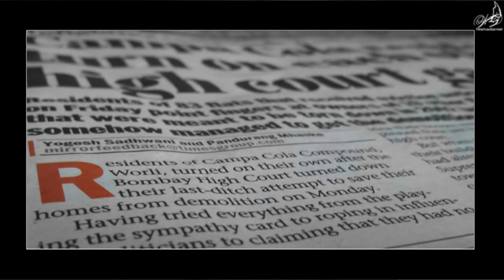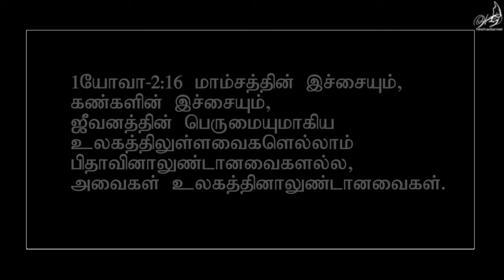எச்சரிப்பின் சத்தம் - Live For Jesus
For all that  is in the world, the lust of the flesh, and the lust of the eyes, and the pride of life, is not of the Father, but is of the world.